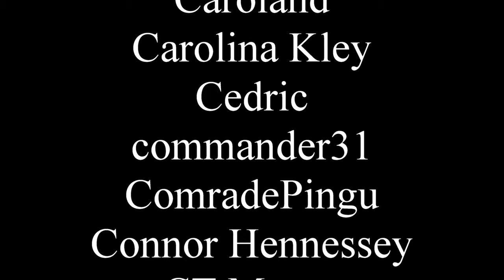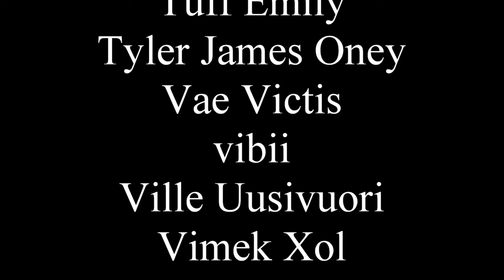Street Sword: Practical Use of the Long Blade for Self-Defense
Street sword is the only kind of sword. You wouldn't use it indoors.

0:00 - Intro
3:38 - How to Grip
4:00 - Basic Strikes
6:23 - Playing Defense
7:18 - Drawing your Sword
8:22 - Gun and Sword